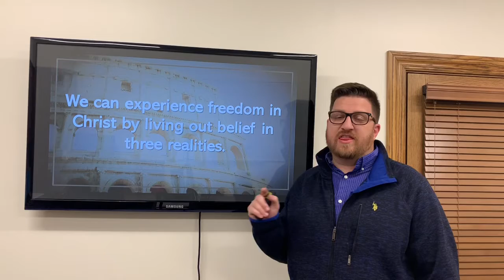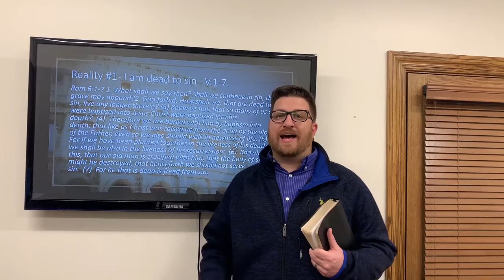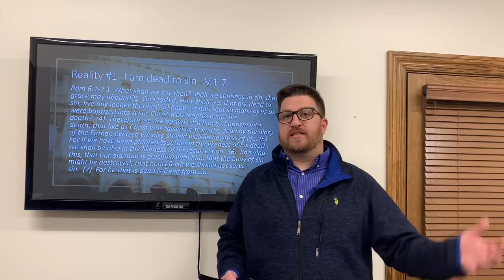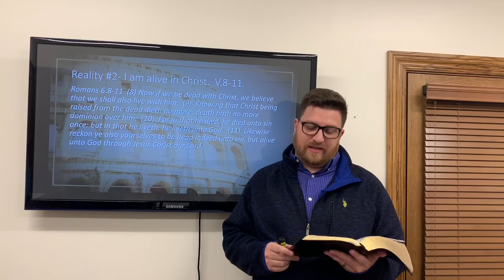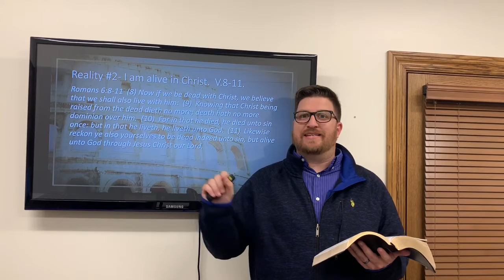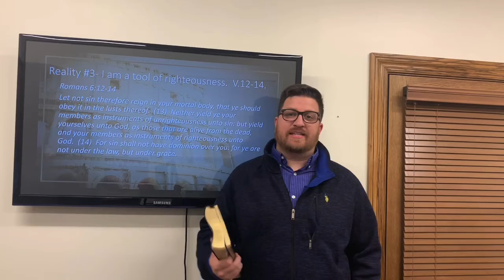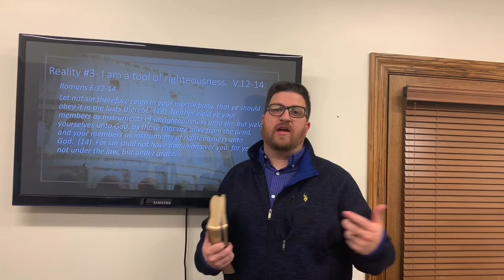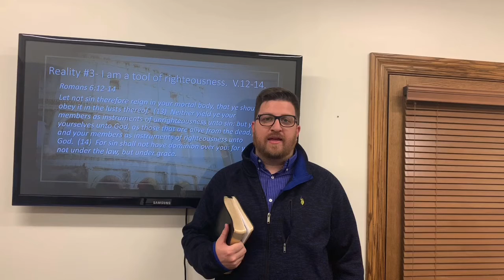Romans- Session 6- Romans 6:1-14